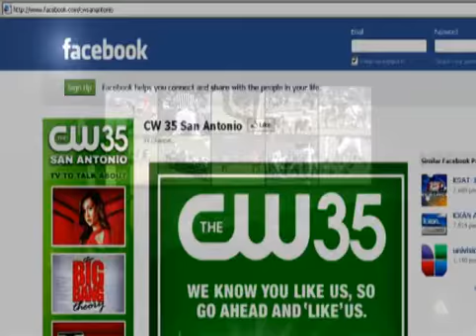Best plays of TNL week 10_WMV 360p (16x9).wmv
Churchill vs. Clark (2011); Marshall vs. Taft (2011)